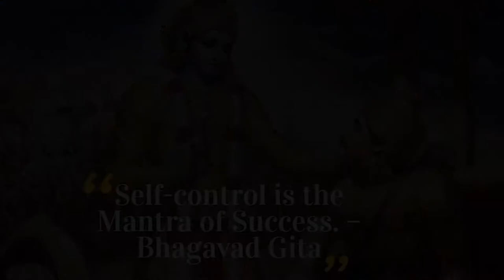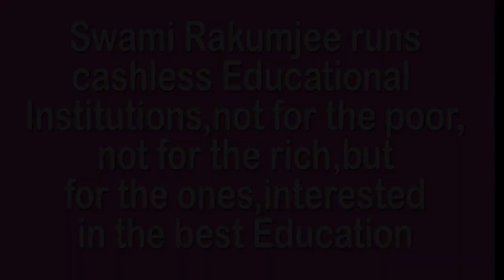SELF CONTROL IS THE MANTRA OF SUCCESS| SWAMI RAKUMJEE | Rakumjee Ahramam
783st010622 Bhagavad Gita (18) "Self control is the mantra of success" by Swami Rakumjee, recorded at the Rakumjee Ashram Devanahalli Taluk, Bangalore rural Karnataka India. Dharmadhikari Swami Rakumjee runs Cashless Educational Institutions not for the poor nor for the rich, but for the ones interested in the best education.Donate
This link follows on Facebook, Instagram, Youtube.